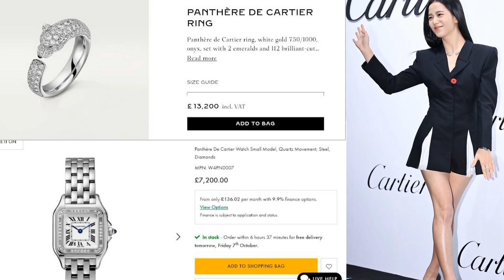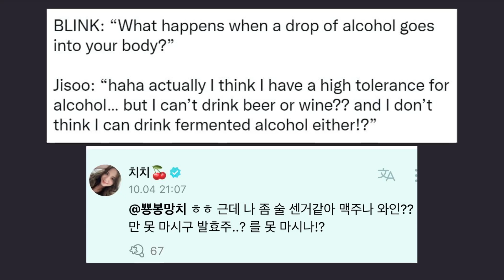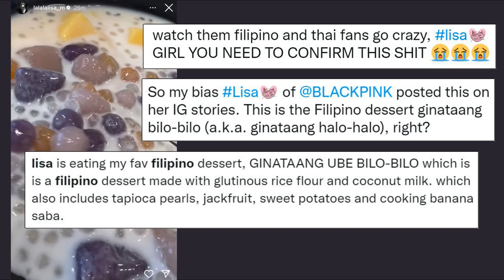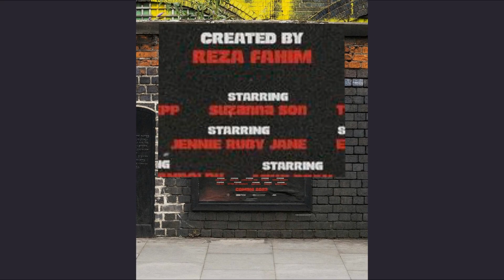Jisoo DRlNGKING at Cartier event, Jennie confirmed to play MAJ0R ROLE in The IdoI, Rosé meem, Lisa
00:00 Jisoo DRlNGKlNG Cartier event
01:34 Rosé meem, Jennie is confirmed to play a major role in The lDOL, Lisa